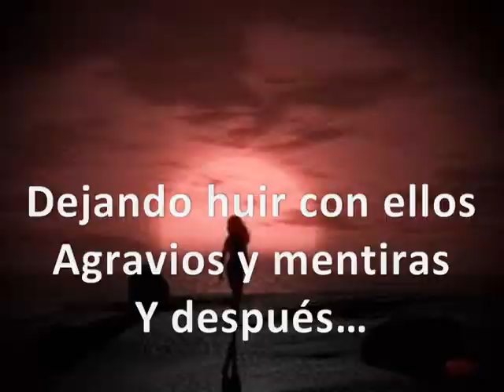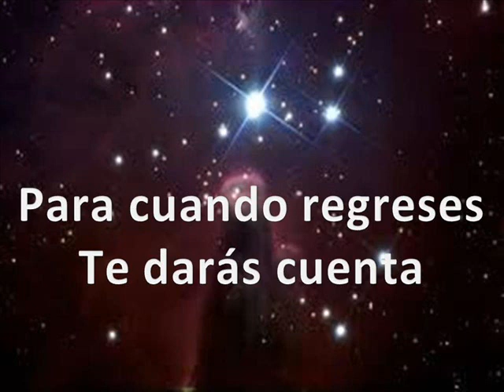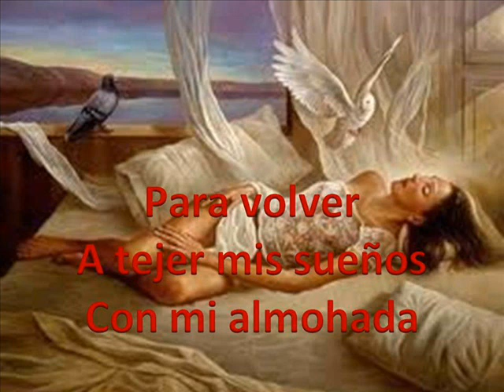PARA ENTONCES POESIA DE ALMA CERVANTES.wmv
jamás dejes de buscar tus sueños
vive, ríe, canta, ama.